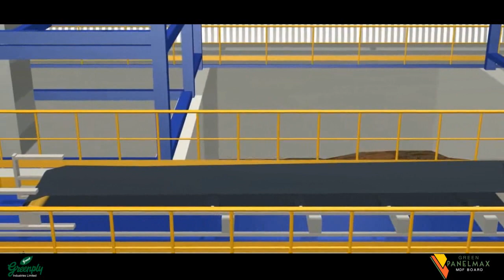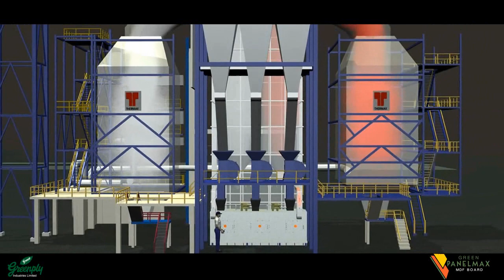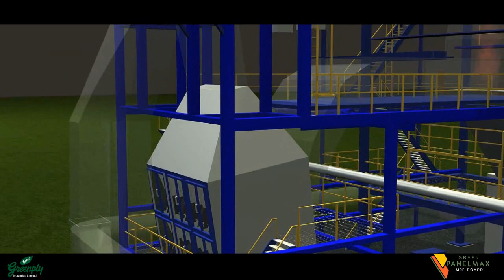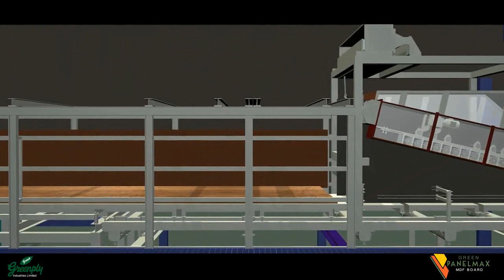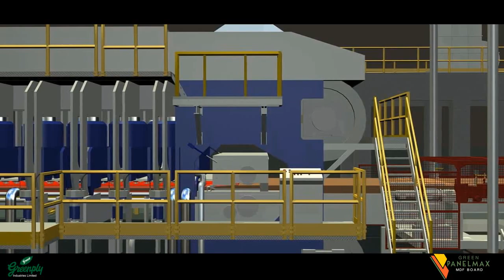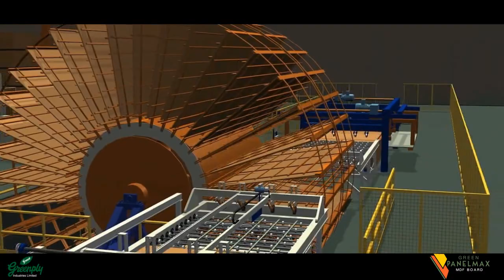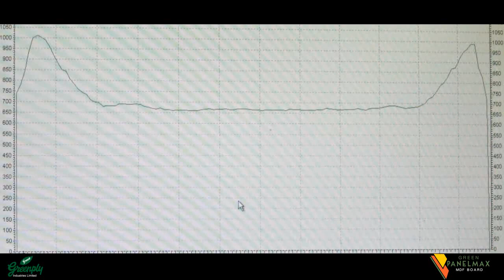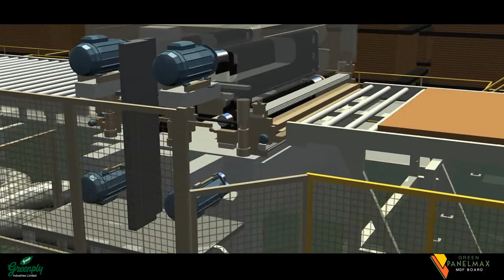Greenply MDF (Medium Density Fibreboard) Manufacturing Process at Pantnagar Facility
Manufacturing process of Green Panelmax Medium Density Fiberboard (MDF) at Greenply's Pantnagar facility.

Eco-friendly, engineered panel products like Medium Density Fibre boards (MDF), which have been used successfully for constructing furniture and interiors internationally for several years, are now fast gaining acceptance into Indian homes and offices.

Green Panelmax MDF, the latest offering from India's largest interior infrastructure company, Greenply Industries Limited, is uniquely poised to provide all this and more. Being manufactured with state-of-the-art European technology at Greenply’s plant at Pantnagar, Uttarakhand, these boards undergo stringent quality testing and are strongly positioned as world-class, superior quality products.

Green Panelmax MDF comes with the maximum promise of delivering the best in quality and performance. Made with a unique fibre interlocking technology which leads to high bonding strength and rigidity, Green Panelmax MDF is loaded with features which are most suited for constructing durable furniture and creating unique interiors.

It's homogenous structure and easy machining characteristics enables it to be intricately and precisely routed, carved and molded. Additionally, the surface smoothness and 0% latex content of Green Panelmax MDF ensures a perfect finish while painting, polishing and high-gloss. It is also extremely simple to apply laminates and veneers on these boards. Green Panelmax MDF undergoes various processes to make it termite, borer and fungus resistant. Moreover, Green Panelmax MDF is an eco-friendly product.